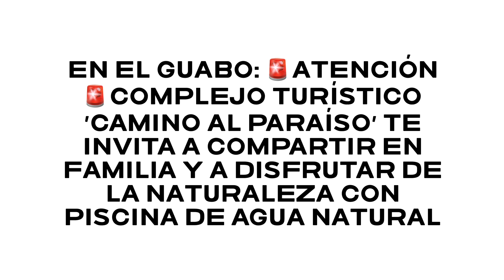EN EL GUABO: COMPLEJO TURÍSTICO DE AGUA NATURAL SIN QUÍMICOS ‘ CAMINO AL PARAISO’